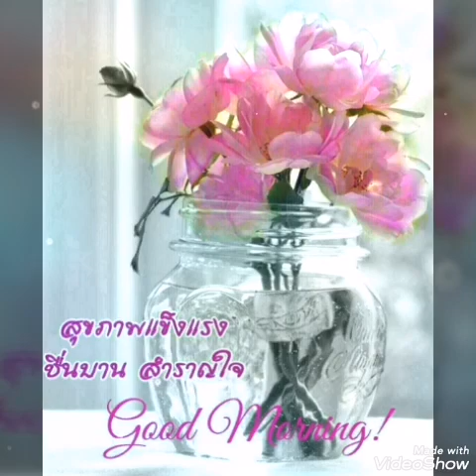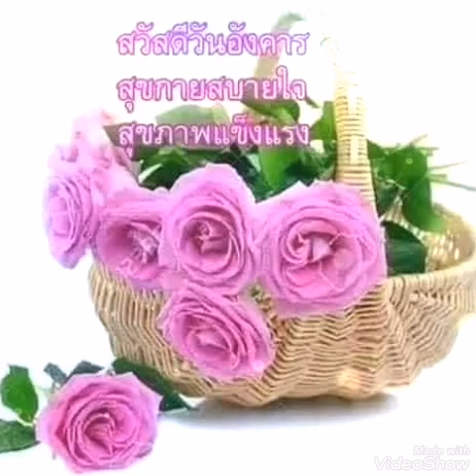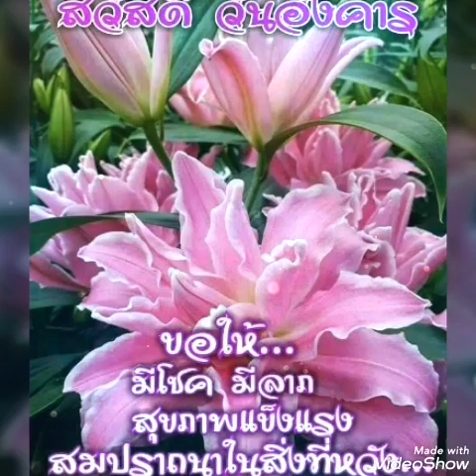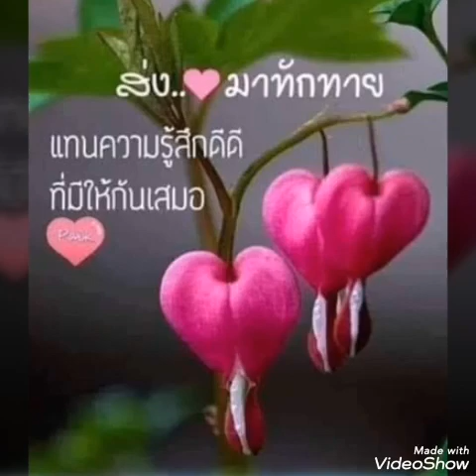# รักในซีเมเจอร์ # สุนารี ราชสีมา